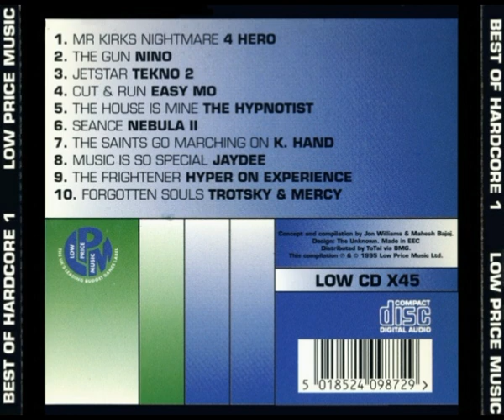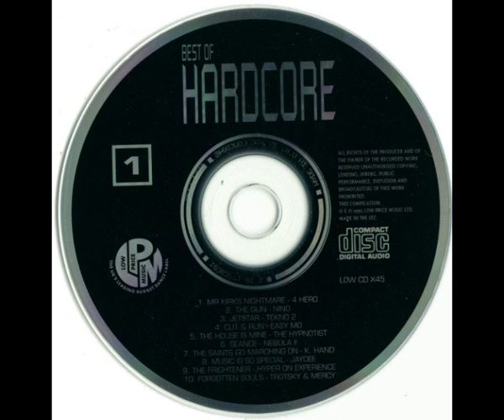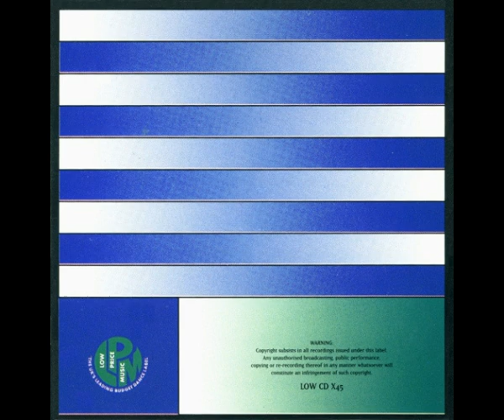Best Of Hardcore 1 (1995) [Low Price Music - CD, Compilation]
Various – Best Of Hardcore 1
Selo: Low Price Music – LOW CD X45
Formato: CD, Compilation
País: UK
Lançado: 1995
Gênero: Electronic
Estilo: Hardcore, Jungle